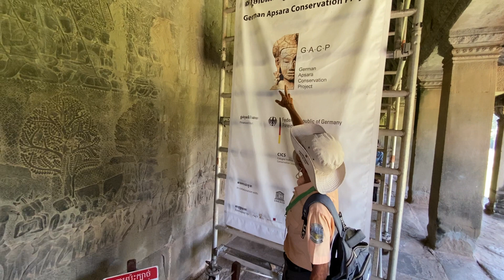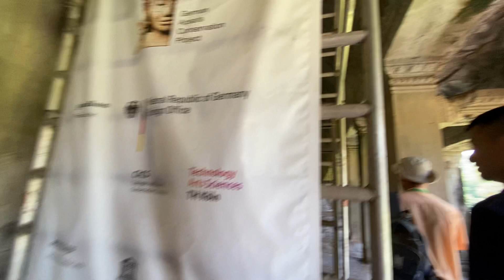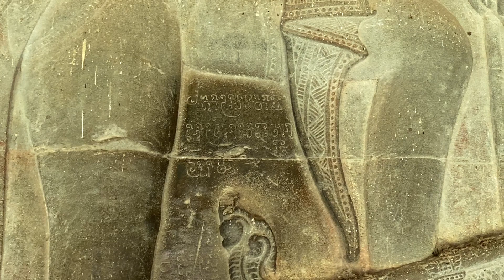Visit Angkor Wat P2